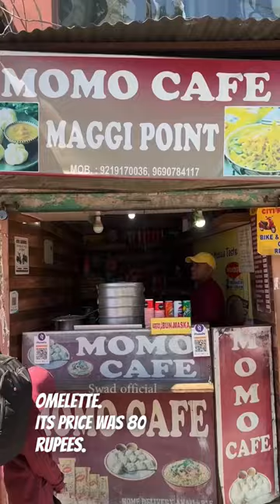Top 5 street food places of Mussoorie 😍 Yaha try zarur karna 🙌